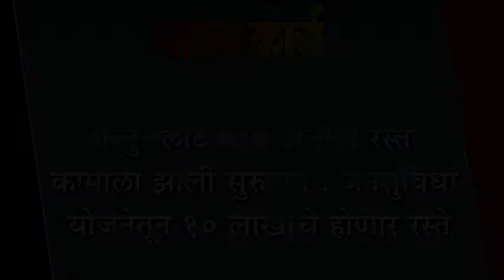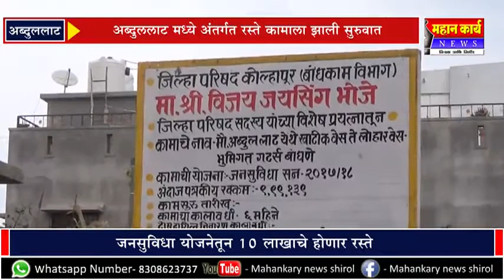अब्दुललाट मध्ये अंतर्गत रस्ते कामाला झाली सुरुवात : जनसुविधा योजनेतून १०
अब्दुललाट मध्ये अंतर्गत रस्ते कामाला झाली सुरुवात : जनसुविधा योजनेतून १० लाखाचे होणार रस्ते